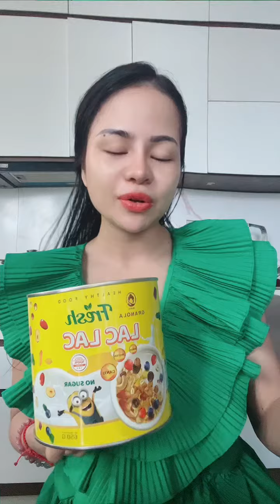Mẹ bầu có nên ăn GRANOLA? Tốt hay hại mẹ bầu nào cũng nên biết